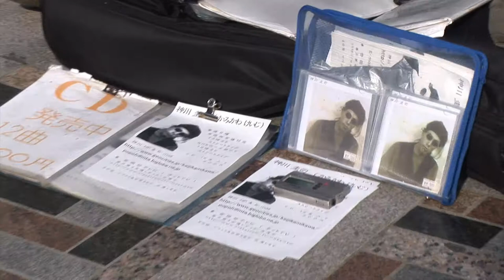Harajuku - Tokyo - April 2005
Various scenes on and near Harajuku bridge in Tokyo.